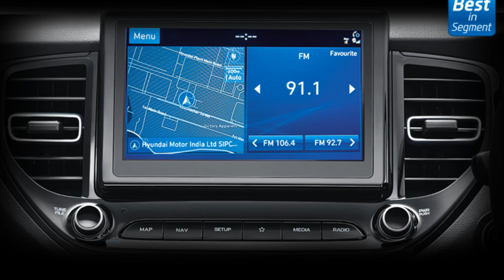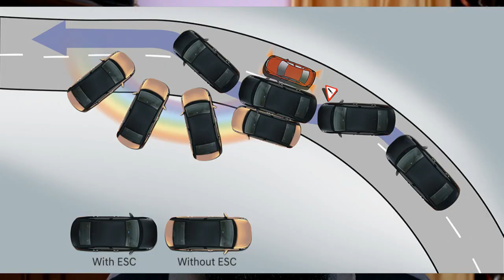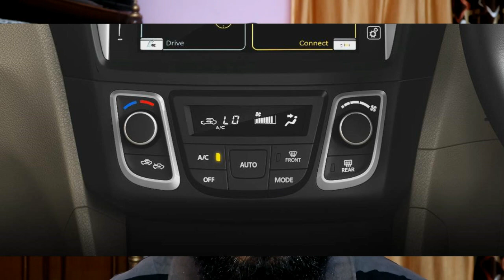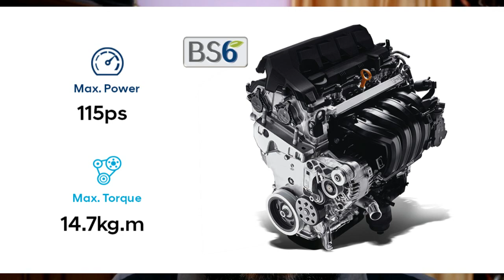Verna 2020 vs CIAZ WHICH ONE IS BETTER BUY?